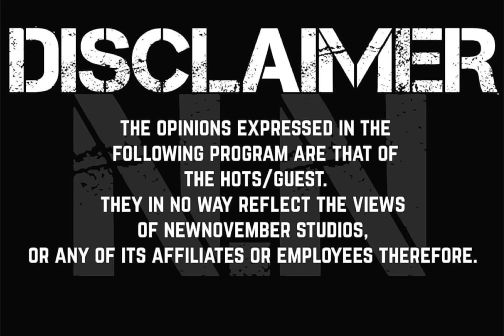“ANYTHING FOR YOU” | TRUTHFULLY XL (EITHER YOU SINK OR SWIM) Ep.💞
Host: izzyreal details insight on how to conduct a successful Valentine’s Day as well as navigating relationships.